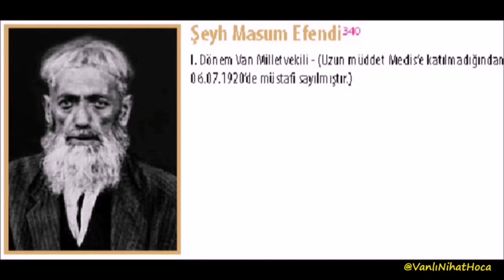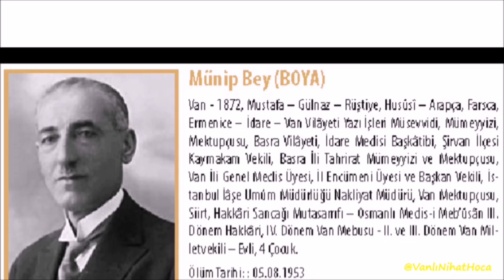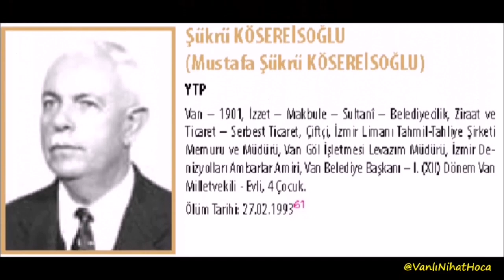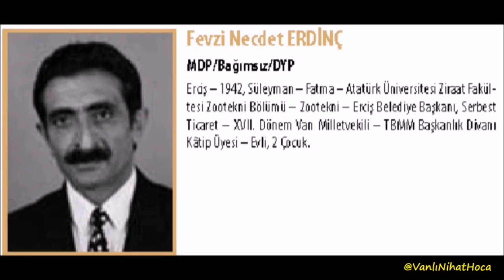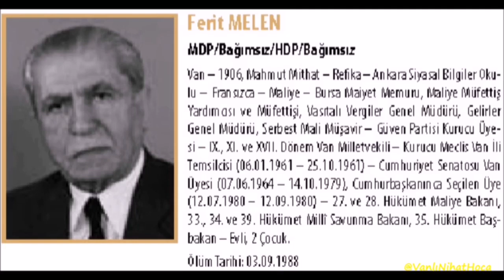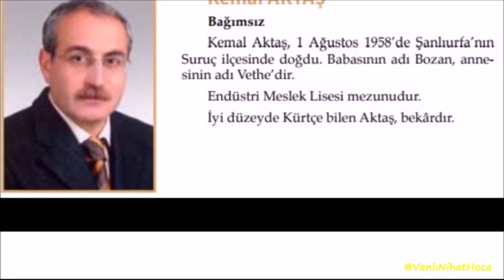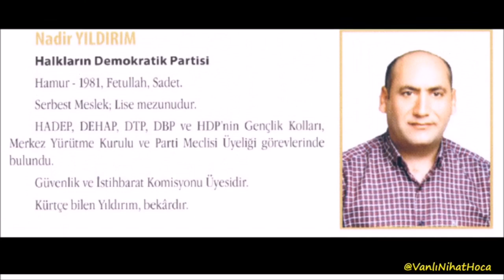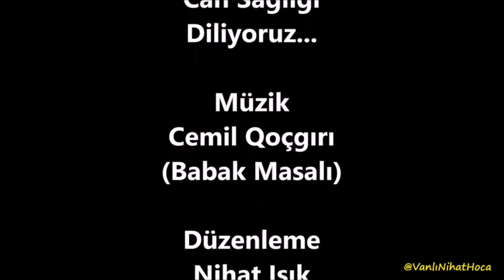Geçmişten Günümüze Van Milletvekilleri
Geçmişte Günümüze Van Milletvekilleri

Geçmişten-günümüze, Türkiye Büyük Millet Meclisinde (TBMM) Van'ı temsil eden Van Eski Milletvekilleri, Bakanlar, Meclis Başkanları ve Başbakanlar..

VANDAN SEÇİLEN SENATÖR VE MİLLETVEKİLLERİ
Van Senatörleri
Ahmet Faruk Işık YTP-(Bağımsız) (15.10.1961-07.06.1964)
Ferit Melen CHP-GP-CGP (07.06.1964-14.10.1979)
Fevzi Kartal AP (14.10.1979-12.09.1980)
T.C. 1961 Kurucu Meclis Üyeleri
Ferit Melen Van
T.C. 1980 Temsilciler Meclisi
Avni Müftüoğlu Emniyet Genel Müdürlüğü Teftiş Kurulu Başkanı

1920 1.Dönem

Emir Girdivan (Meclis’e gelmediği için istifa etti sayıldı)
Şeyh Mahsun Efendi (Meslis’e gelmediğinden istifa etti sayıldı)
Hakkı Ungan
Haydar Bey
Kamil Efendi
Tevfik Dimeroğlu
Hakkı Ungan

1923 2.Dönem

Hakkı Ungan (Chp)
İbrahim  Arvas (Chp )
Münip Boya (Chp)
1927 3.Dönem
Hakkı Ungan (Chp)
Münip Boya (Chp)

1931 4.Dönem

Hakkı Ungan (chp)
Münip Boya (chp)

1934 5.Dönem

Hakkı Ungan (Chp)
Münip Boya(Chp)
İbrahim Arvas (Chp)

1939 6.Dönem

Hakkı Ungan (Chp)
Münip Boya(Chp)
İbrahim Arvas (Chp)

1943 7.Dönem

Hakkı Ungan (Chp)
Münip Boya(Chp)
İbrahim Arvas (Chp)
Yusuf Nihat Berker(Chp)

1946 8.Dönem

İbrahim Arvas(Chp)
Muzaffer Koçak(Chp)
Rüştü Oktar(Chp)

1950 9.Dönem

Ferit Melen(Chp)
İzzet Akın(Chp)
Kazım Fikri Özalp(Chp)

1954 10.Dönem

Müslih Görentaş (Demokrat Parti)
Hilmi Durmaz(Demokrat Parti)
Hamit Kartal(Demokrat Parti)
Kemal Yörükoğlu (Demokrat Parti)

1957 11.Dönem

Ferit Melen (Chp)
Abdulvahap Altınkaynak(Chp)
Abdulhakim Arvas(Chp)
Tevfik Doğuışıker(Chp)
Mehmet Sait Erdinç (Chp)

1961 12.Dönem

İhsan Bedirhanoğlu (Yeni Parti)
Müslih Görentaş (Yeni Parti)
Şükrü Kösereisoğlu (Yen Parti)

1965 13.Dönem

Kınyas Kartal (Adalet Partisi)
Mehmet Emin Erdiç(Chp)
Mehmet Salih Yıldız(Chp)

1969 14.Dönem

Fuat Türkoğlu (Adalet Partisi)
Mehmet Emin Erdinç (Bağımsız)
Mahmet Salih Yıldız (Güven Partisi)

1973- 15.Dönem

İbsan Bedirhanoğlu(Cumhuriyetçi Güven Partisi)
Mehmet Salih Yıldız (Cumhuriyetçi Güven Partisi)
Muslih Görentaş (Milli Selamet Partisi)

1977 16.Dönem

1983- 17.Dönem

Hüseyin Aydın Arvasi (Anavatan Partisi)
Mirza Kurşunluoğlu (Anavatan Partisi)
Ferit Melen (Milliyetçi Demokrasi Partisi)
Fevzi Necdet Erdinç  (Milliyetçi Demokrasi Partisi)

1987 18.Dönem

İhsan Bedirhanoğlu(Anavatan Partisi)
Müslih Görentaş (Anavatan Partisi)
Reşit Çelik(Anavatan Partisi)
Selahattin Mumcuoğlu (Anavatan Partisi)

1991 19.Dönem

Şerif Bedirhanoğlu (Anavatan Partisi)
Fettullah Erbaş (Refah Partisi)
Mustafa Kaçmaz (Doğru Yol)
Nadir Kartal (Doğru Yol)
Remzi Kartal (Doğru  Yol)

1995 20.Dönem

Malik Ejder Arvas (Refah Partisi)
Fetullah Erbaş(Refah Partisi)
Şaban Şevli(Refah Partisi)
Mustafa Bayram (Doğru Yol)
Şerif Bedirhanoğlu (Doğru Yol)
Mahmut Yılbaş (Doğru Yol)

1999 21.Dönem

Kamuran İnan (Anavatan )
Fetullah Gültepe (Doğru Yol)
Hüseyin Çelik(Doğru Yol)
Fetullah Erbaş (Fazilet Partisi)
Malik Ejder Arvas (Fazilet Partisi)
Mustafa Bayram (Fazilet Partisi)
Ayhan Çevik (Miliyetçi Hareket Partisi)

2002 22.Dönem

2007 23.Dönem

Kerem Altun  (AKP)
Hüseyin Çelik(AKP)
İkram Dinçer(AKP)
Fatma Kurtalan(BDP)
Gülşen Orhan(AKP)
Kayahan Türkmenoğlu(AKP)
Özdal Üçer (BDP)

2011 24.Dönem

Burhan Kayatürk (AKP)
Fatih Çiftçi (AKP)
Mustafa Bilici (AKP)
Gülşen Orhan (AKP)
Kemal Aktaş (Bağımsız)
Aysel Tuğluk (Bağımsız)
Özdal Üçer(Bağımsız)
Nazmi Gür (Bağımsız)

2015 25. Dönem

Burhan Kayatürk (AKP)
Adem Özcaner(Geveri?) (HDP)
Figen Yüksekdağ(HDP)
Lezgin Botan(HDP)
Remzi Özgökçe(HDP)
Selami Özyaşar(HDP)
Tuğba Hezer Öztürk(HDP)
Yurdusev Özsökmenler(HDP)

2018 26.Dönem

Beşir Atalay (AKP)
Burhan Kayatürk (AKP)
Nadir Yıldırım (HDP)
Figen Yüksekdağ(HDP)
Lezgin Botan(HDP)
Adem Gevri(HDP)
Bedia  Özgekçe Ertan(HDP)
Tuğba Hezer Öztürk(HDP)

2018 27.Dönem

Osman Nuri Gülaçar (AKP)
Abdulahat Arvas(AKP)
İrfan Kartal(AKP)
Sezai Temelli (HDP)
Bedia Özgökçe Ertan(HDP)
Murat Sarısaç(HDP)
Muezzez Orhan(HDP)
Tayip Temel(HDP)

Fotoğraflar, Facebook Vanlılar Fotoğraf Sayfası Grubundan Alınmıştır.